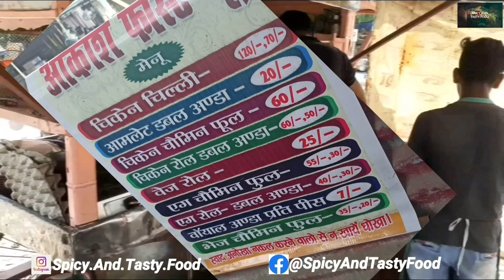AKASH FAST FOOD || Ahiyapur || Muzaffarpur Food Tour || Tasty😋 fast food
Hey foodies !
Hope you are having a great day, I heartily welcome🙏to my YouTube channel "SPICY AND TASTY FOOD ".
My name is Naman and I love to explore food.
This channel is all about exploring street foods, Restaurants and Hotels. if you will watch regularly, you must show real street food and real local food without any trendy cinematic shots and editings.

Thanking You🤝

SPICY AND TASTY FAST FOOD
SPICY FOOD
TASTY FAST FOOD
STREET FOOD
FOOD BLOG
DELICIOUS FOOD
# NON VEGETARIAN FOOD
MUZAFFARPUR FOOD TOUR
AKASH FAST FOOD